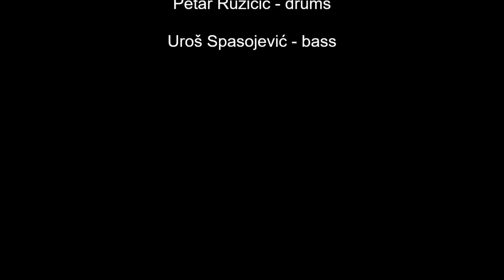Uros Spasojevic Trio - Live @Tchardak Pivnica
31. August 2023.

Compositions:
Rain and drum solo

Musicians:
Ivan Radivojević - trumpet
Petar Ružičić - drums
Uros Spasojevic - tenor bass guitar &  fx

Recorded, mixed & mastered by Vladimir Ruzicic Kebac.

Video by Vladan Andric.